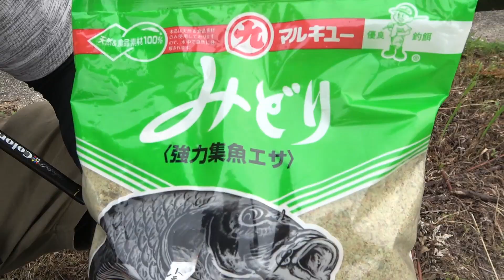こんな所で釣りしたら…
パックロッドで釣り企画！餌は現地調達！？
そこで食って来た魚とは…

今回使用したロッドはこちら
アブガルシア「ソルティスタイルカラーズ」